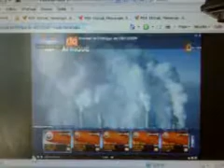Harmonium Boogie-Blues (B-B)_usé.3GP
harmonium BB, la suite.